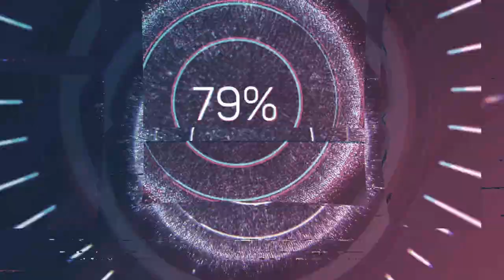Alessandro Rolla (1757-1841) - Concerto per corno di bassetto (c.1820)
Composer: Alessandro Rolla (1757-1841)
Work: Concerto per corno di bassetto (c.1820), BI 528
Performers: PauI Mеyеr (corno di bassetto); l SoIisti Vеnеti; CIaudio Scimonе (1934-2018, conductor)

Painting: Giovanni Migliara (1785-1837) - Piazza Duomo, il Rebecchino e il Portico del Figini (1810)

Alessandro Rolla
(Pavia, 23 April 1757 - Milan, 15 September 1841)

Italian violinist, violist, and composer. In 1770 he was sent to Milan to study under Giovanni Andrea Fioroni, making his debut as a virtuoso two years later. In 1782 he became a member of the Ducal orchestra in Parma, where his students included Nicolo Paganini. In 1802 he was called to Milan to direct the revival of the La Scala orchestra, and in 1808 he became professor of violin at the Milan Conservatory, retiring in 1833. Rolla was known as an extraordinary teacher on his instrument, writing a number of pedagogical works during his years in Milan that are still considered seminal exercises on the violin and viola even today. As a composer, his career paralleled that of Giovanni Battista Viotti, with similar styles and focus. His music consists of eight ballets, 12 symphonies, 39 concertos (including 15 for viola and 25 for violin), three sextets, three quintets, 19 quartets, 41 trios, 12 sonatas, 283 duets, and other smaller chamber works. His music is known by IB numbers.